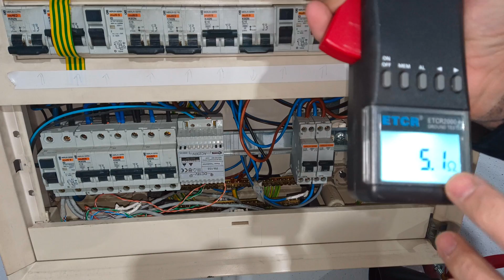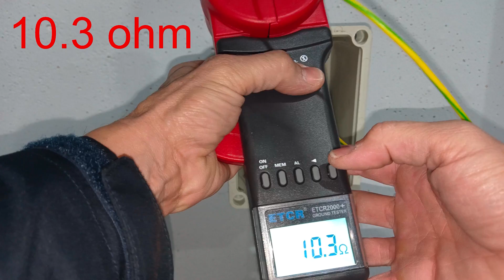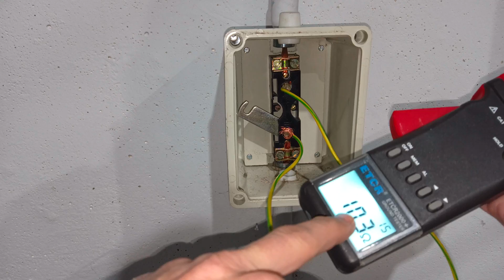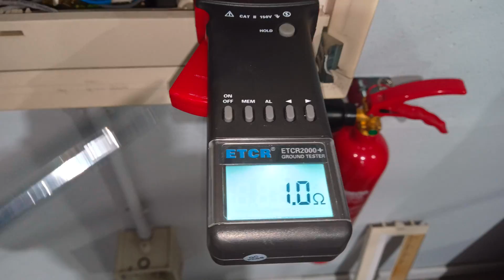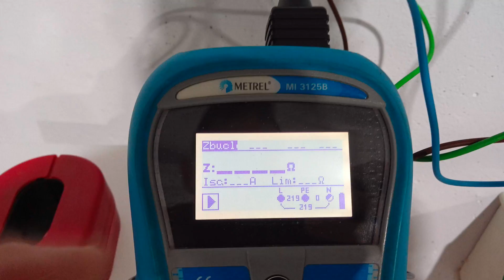Medición de puesta a tierra errónea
Muy buenas compañeros, otra muestra rapida del uso de esta maravillosa pinza de medir resistencia a tierra, o pinza telurometro que espero que os guste que comentéis cualquier cosa que pueda mejorar.

Perfil Google
👉Amh-Servicios